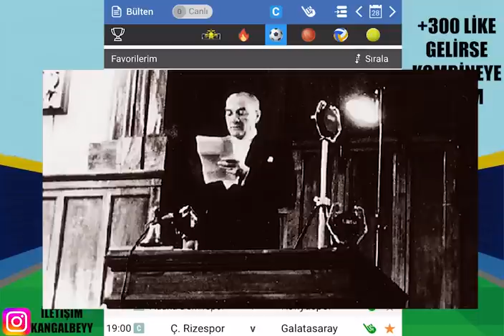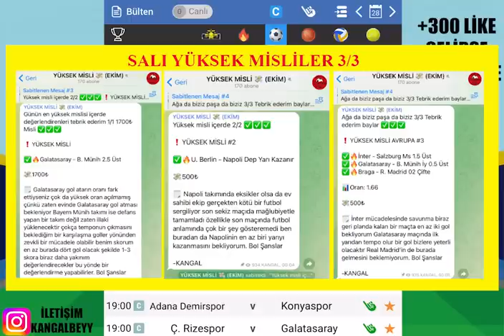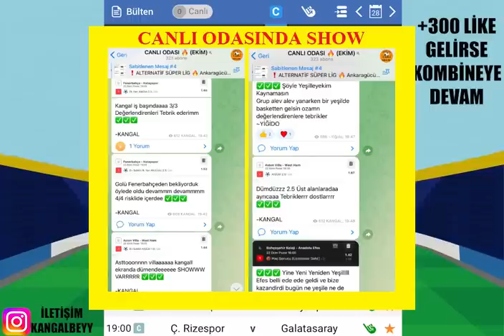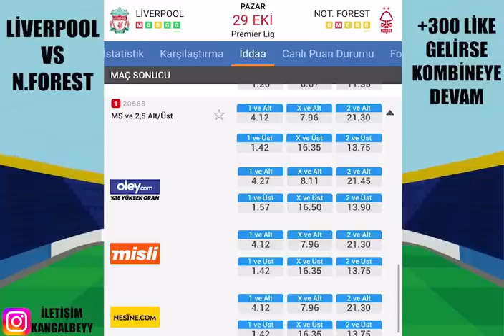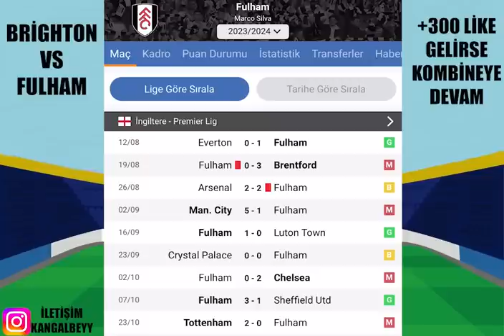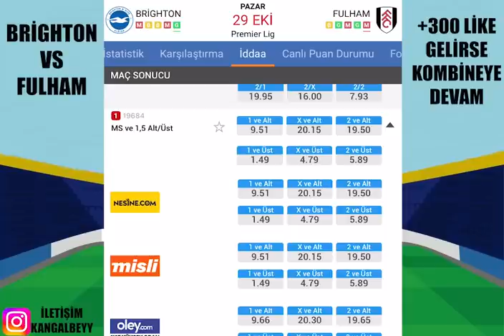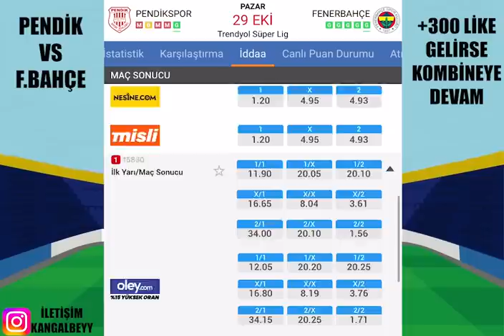RÜYA DEVAM EDİYOR ! 29 EKİM 2023 İDDAA TAHMİNLERİ